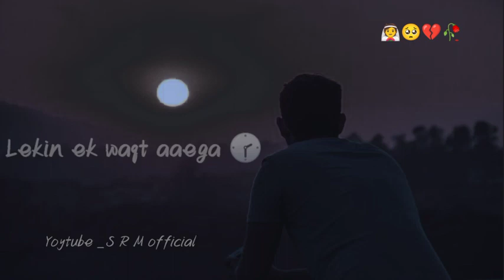So like kar do